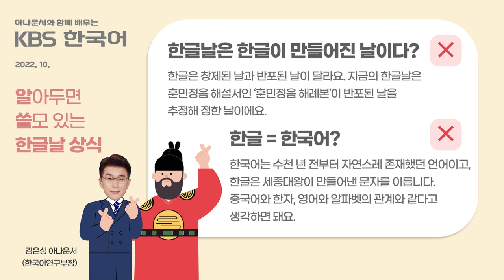아나운서와 함께 배우는 KBS 한국어ㅣ 경기도교육청TV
알아두면 쓸모 있는 한글날 상식